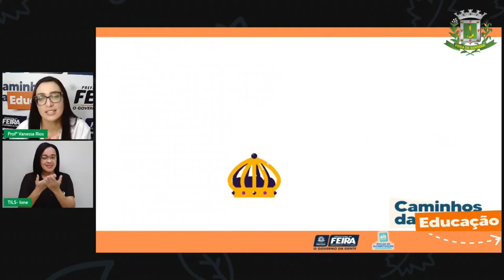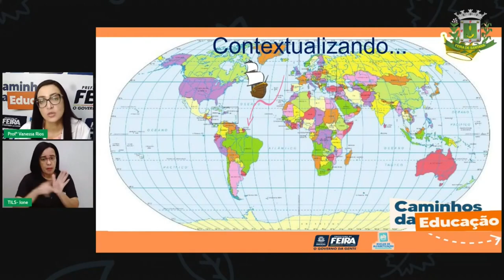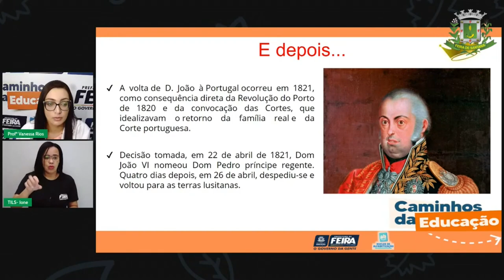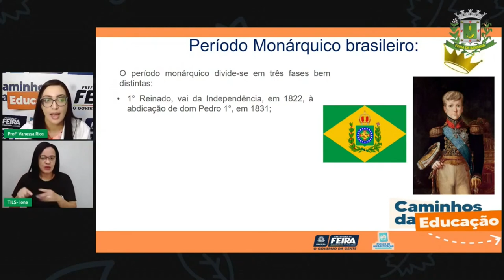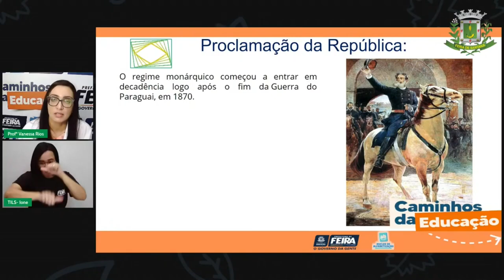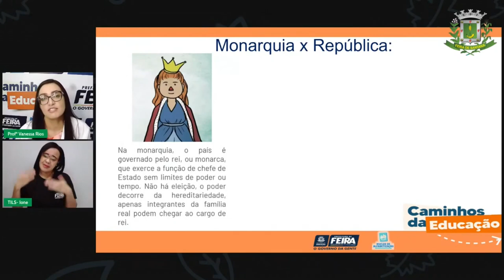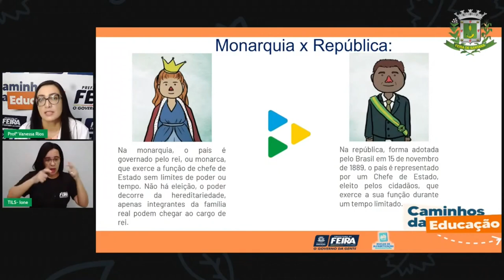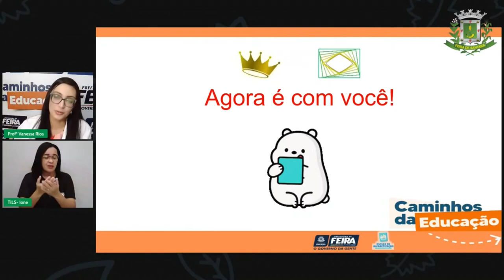Aula 148/96 5ºANO Vanessa Rios - Ciências Humanas Da Monarquia à República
Aula 96 5ºANO Vanessa Rios - Ciências Humanas Da Monarquia à República